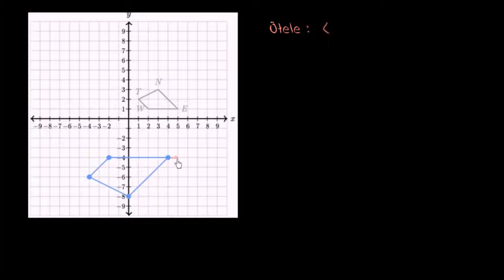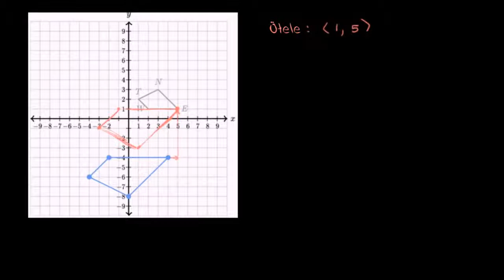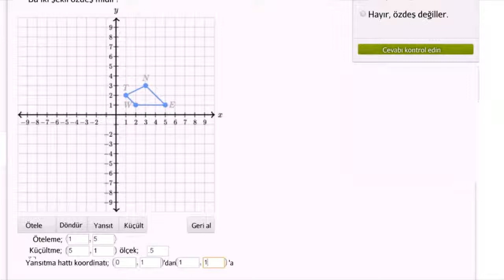Özdeşlik ve Üçgenleri Dönüştürme Örneği 2 (Geometri) (Matematik)